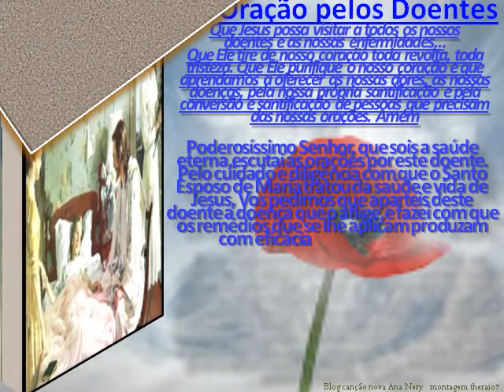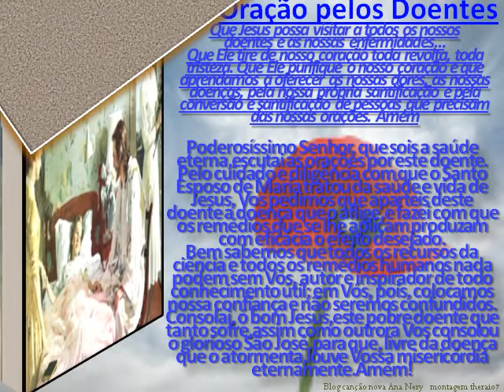ORAÇÃO PELOS DOENTES theraio7 todos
ORAÇÃO PELOS DOENTES theraio7
musica Padre Zezinho